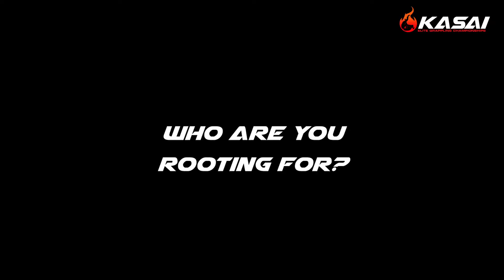Who are you rooting for KP7 (Nick Rodriguez edition)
Were highlighting one of our heavyweight competitors Nick Rodriguez, as he trains for our biggest tournament yet. He's set to compete against Kaynan Duarte, Bruno Bastos, Joao Gabriel Rocha, Roberto Cyborg, Vinny Magalhaes, and Patrick Guadio for 10,000 and the Kasai Heavyweight Title.